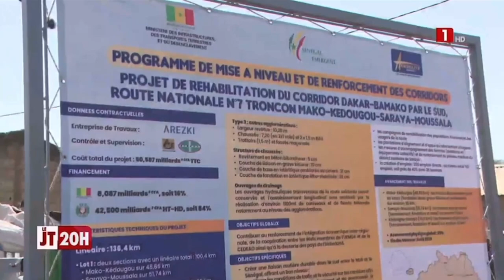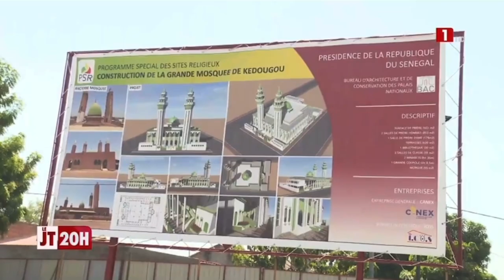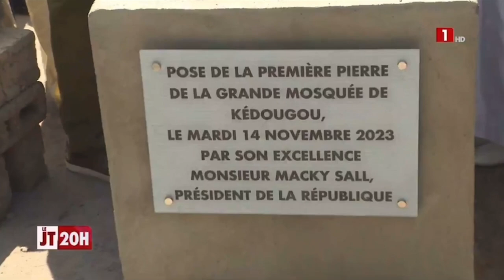KÉDOUGOU, LE PRÉSIDENT MACKY SALL A INAUGURÉ UNE ROUTE ET A VISITÉ UNE USINE DE PRODUCTION DE YAOURT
Hier, le Président Macky SALL s'est rendu à Salémata pour la cérémonie d'inauguration d'une nouvelle route de 85 kilomètres reliant cette capitale départementale à la ville de Kédougou.

Ce tronçon, qui a nécessité des mois de travaux, permettra de faciliter les déplacements des habitants de la région et de favoriser le développement économique de la zone. Il a aussi visité une usine de production de yaourt installée dans la localité.

Cette initiative est le fruit du travail de Mamadou Sall, un capitaine d'industrie connu pour son expertise dans le domaine agricole, notamment la production de bananes.

Cette unité agro-alimentaire, équipée de matériels de dernière génération, participe activement à la promotion de l'emploi à la base, offrant ainsi un exemple à suivre pour le secteur privé sénégalais.